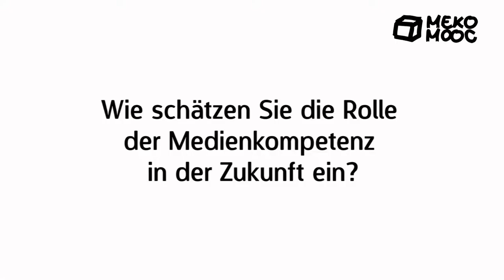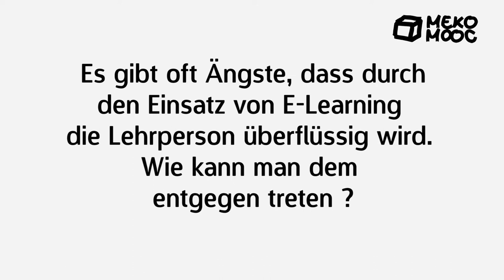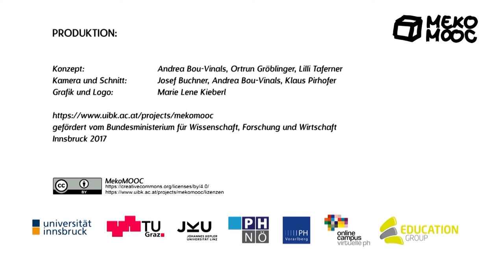[Meko Mooc 2018] M1 Zukunftsperspektiven und Praxisbeispiel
Mit diesem Video soll die Wichtigkeit des Themas Medienkompetenz in unserer Lebenswelt unterstrichen werden. Danach erzählt assoz. Prof. Mag. Dr. Hans-Peter Schröcker wie Streaming und digitale Medien in einen gesamten Studiengang Einzug gefunden haben.